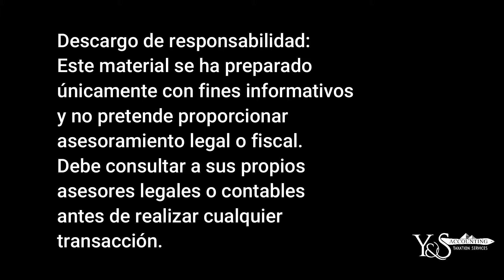Los mejores y peores fondos de superannuation según APRA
En este video te explicamos cuáles son los mejores y peores fondos de superannuation según APRA y te explicamos cuál es una buena forma de ahorrar para tu vejez.